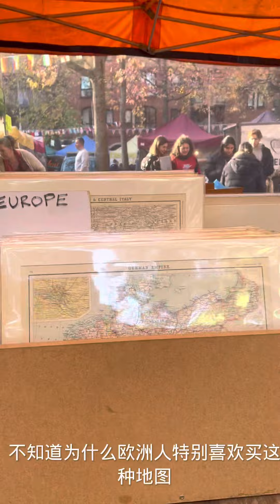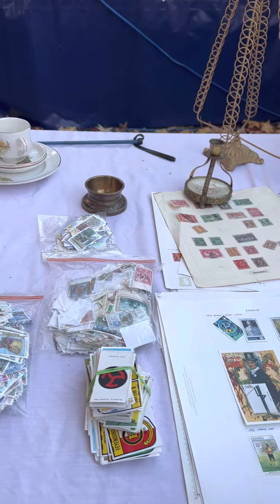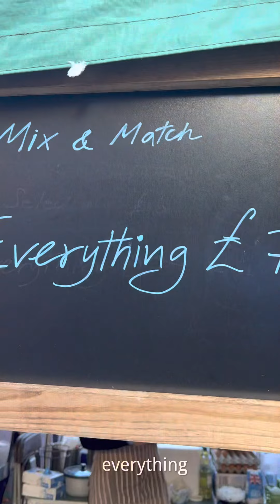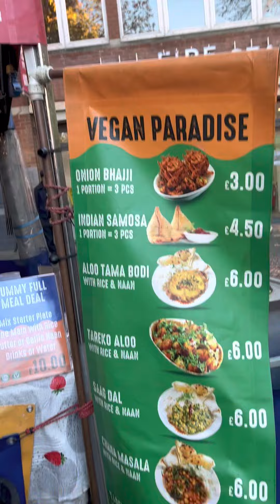五分钟逛一逛牛津小镇的小市场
五分钟逛一逛牛津小镇的小市场，一镜到底